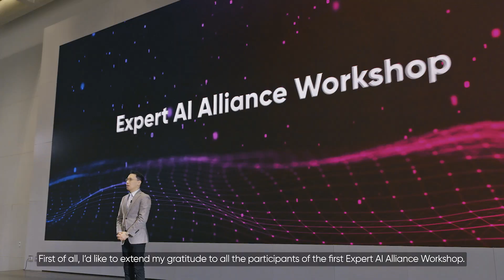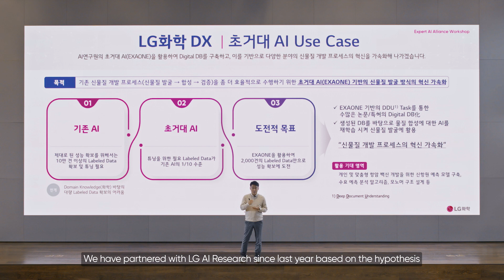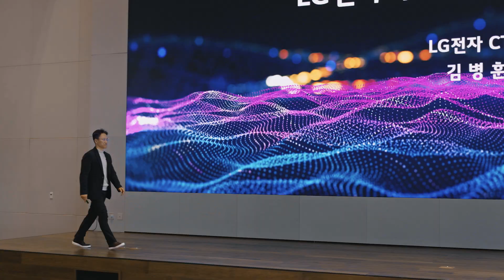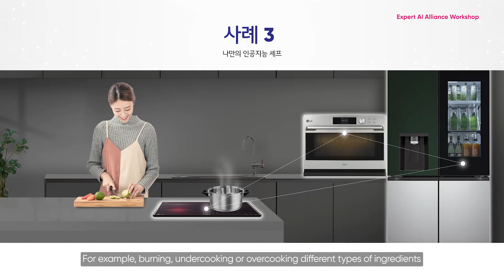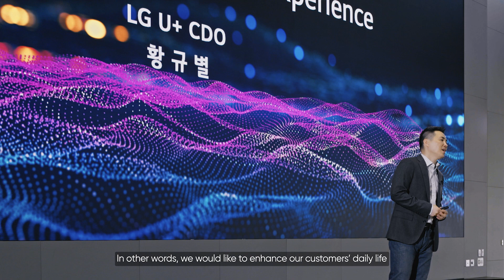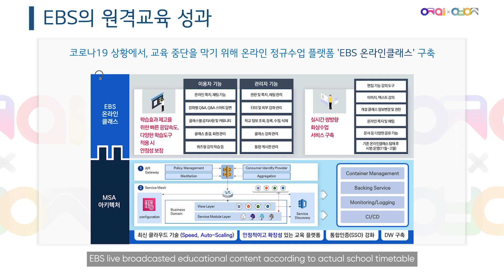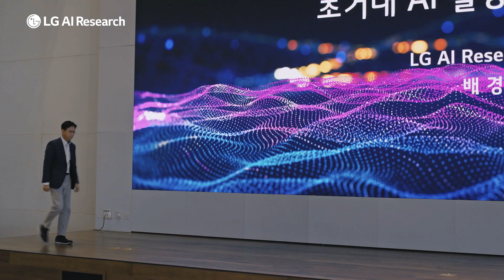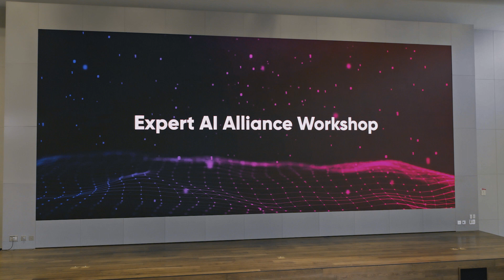Expert AI Alliance Workshop – Full Version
Expert AI Alliance Workshop
우리가 함께 만들어갈 더 나은 세상, 그 새로운 도전의 여정을 시작합니다.

LG AI연구원을 포함한 13개의 회사가 Expert AI 연합체를 구성하여 초거대AI의 가능성과 범위를 확장시켜나갑니다. 전문가 AI가 열 미래를 Expert AI Alliance Workshop에서 확인하세요.

Journey to the brand-new customer experience.

13 strategic Expert AI Alliance members are about to take a journey to explore the infinite possibilities of super-giant AI by discovering and verifying use cases that can create a better life for all humans.

00:00 Expert AI Alliance Workshop Intro
02:29 LG Chem - LG Chem and DX | Jinyong Park, DX Department Leader
10:58 Elsevier - Creating the Future of Chemistry Innovation | Mark Sheehan, Vice President of Data Science(Life Science)
15:52 LG Electronics - Understanding of Super-Giant AI and Use of EXAONE | Byounghoon Kim, Chief Technology Officer
25:31 Woori Bank - Convergence of Finance and Super-Giant AI | Weoncheol Hwang, Chief Digital Officer
31:57 LG Uplus - AI-enhanced Customer eXperience | KB Gabe Hwang, Chief Data Officer
37:59 EBS - Utilization of AI in Education | Kwangbeom Kim, General Manager of School Education Division
45:40 Google - World Best Cloud Based Technology and Expert Support for Super-Giant AI | Sachin Gupta, Vice President and General Manager of Infrastructure, Google Cloud
47:55 LG AI Research - Building a Super-Giant AI Ecosystem with Expert AI Alliance | Kyunghoon Bae, Chief of LG AI Research